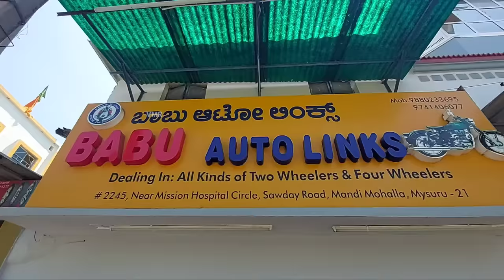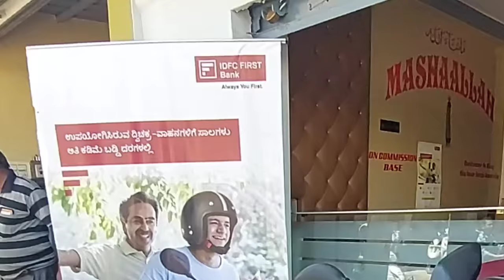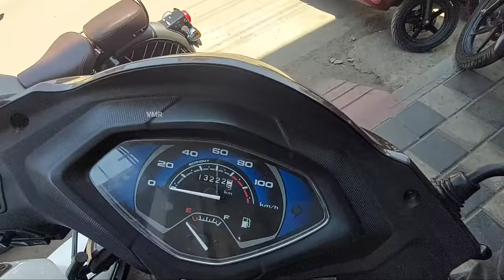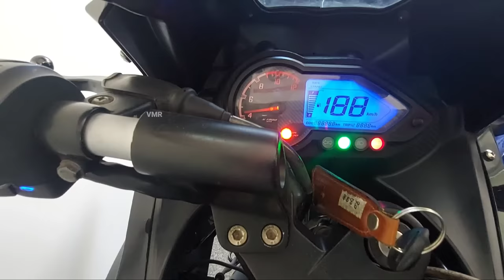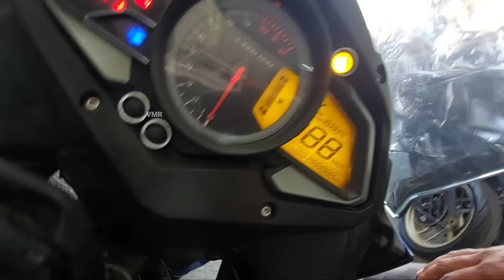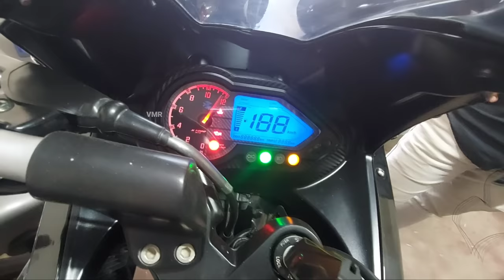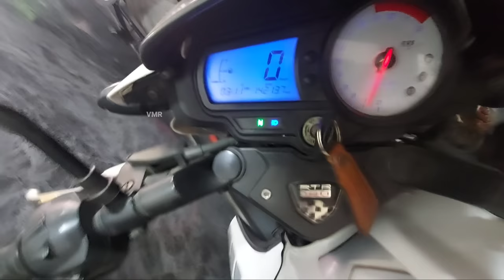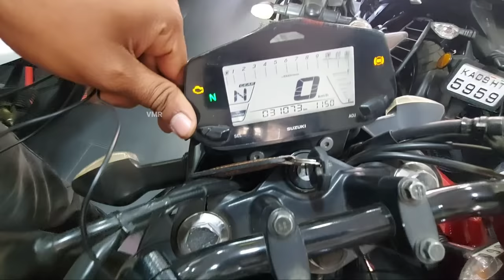2nd hand Bikes in Mysore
2nd hand bikes in Mysore

about second hand bikes used bikes in Mysore
 Mandi Mohalla Mission Hospital rode mysuru
 Babu auto links

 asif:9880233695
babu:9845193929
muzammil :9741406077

vinu mr ka11 what's app number 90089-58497

my gears
camera(mobile)👇

action camera👇

mic adapter👇

gopro housing👇

action camera accessories👇

                                                     🙏🙏🙏 vinu m r